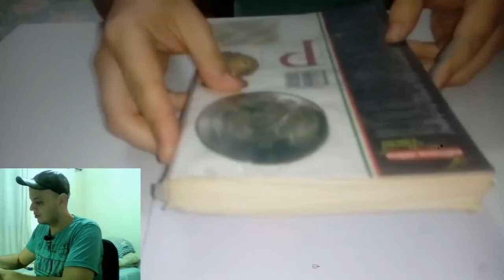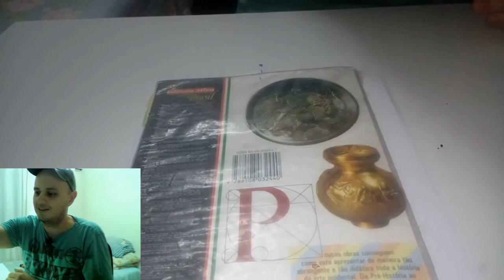PINTURA FEITA COM BARBANTE!!!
Atividades de aulas de arte para alunos de 4 e 5 anos.